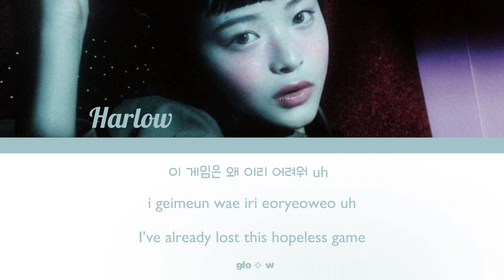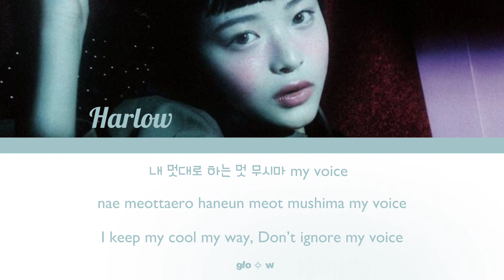HARLOW 할로우 — 'I ≠ DOLL' Color Coded Lyrics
HARLOW 할로우 [Ain't Your Doll]
Debut Single Album

Tracks:
01.You're Not Invited (Title Track)
02. I ≠ DOLL

Glo W Entertainment Facebook Account:
[ Glo Worldeu ]

NOTE: Please be reminded that this clip is solely for Roleplaying purposes. We don't own everything in this video. Credits to the real owner.